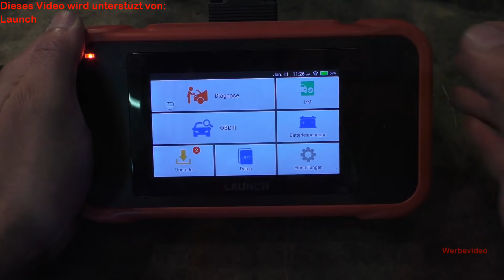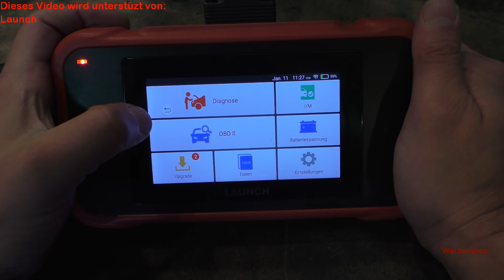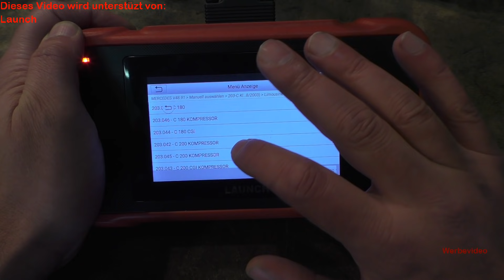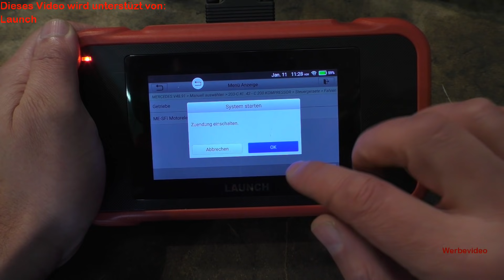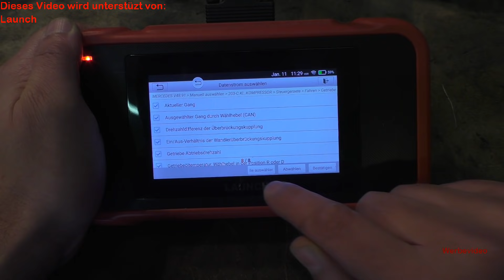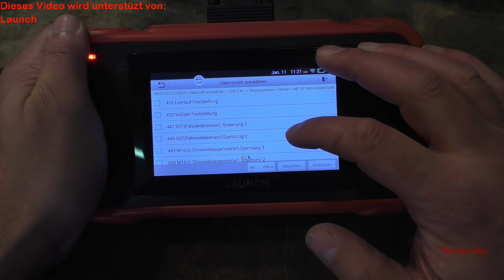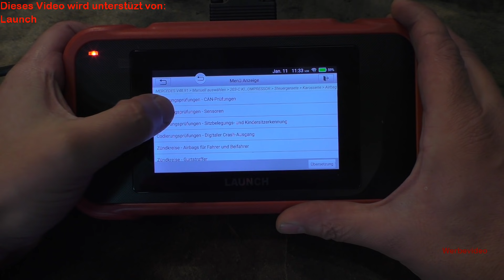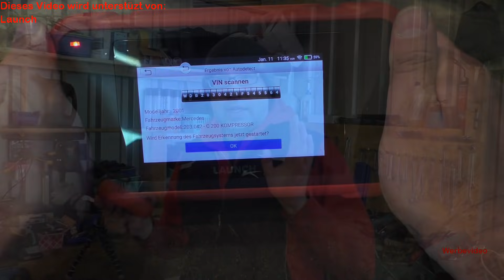Der Vieleskönner - Launch CRP123E - Diagnose für Motor / Getriebe / Bremse / Airbag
*Must Have´s / Empfehlungen
Must Have / Nice to have!!
Wer diese Sachen nicht hat, ist selber schuld!!
Diagnose
*Launch CRP 229
*Launch CRP 123E
*Launch X431V
*Autel ML 619
*Ancel VD 500
*Launch 3001
Bremse
*Bremsflüssiglkeitstester Profi
Fahrwerk
*Schlagschrauber elektrisch
*Schlagschrauber Nuss Set
Motor:
*Zündkerzennuss 14mm
*Zündkerzennuss 16mm
*Zündkerzennuss 16mm (12kant)
*Zündkerzennusssatz: 14+16mm (12kant)
* Zündkerzennuss 21mm
Video: kommt noch
Elektrik
Federspanner günstig
Federspanner Profi
Getriebe
Allgemeines
*Luftprüfer digital
*Luftprüfer Set
*Teleskop Werkzeug
Hallo zusammen,
CARGRAF steht für automotive V-Logs
Ihr findet mich:
Wenn ihr mich unterstützen wollt:
Ver 11-2019